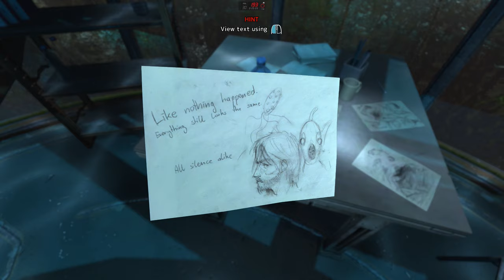[Let's Play]Soma - Full Walkthrough, no commentary, part 03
► GAME INFO:
Enter the world of SOMA and face horrors buried deep beneath the ocean waves.
From the creators of the cult classic Amnesia the Dark Descent. Spine-chilling horror that raises questions about identity, consciousness and existence itself.
Mixes stealth, exploration and puzzles into a coherent narrative experience.

Full Game, walk through, no commentary.
Part 03 Awakening.
On screen real time frame counter.

►Played on PC (System Spec):
• CPU i7 4790k OC @4.6 Ghz,
• GPU  GTX 1080 Ti Founders by Zotac